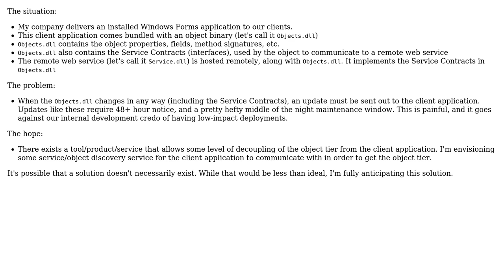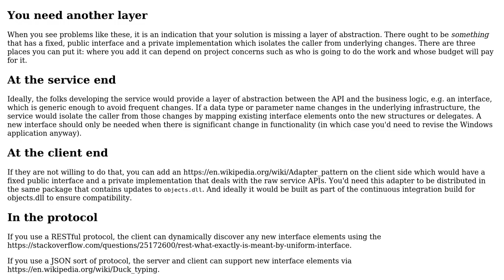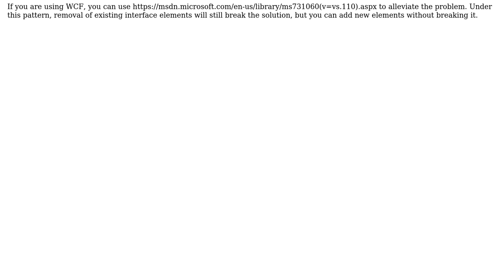Software Engineering: Decouple object tier from Windows Forms application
With thanks & praise to God, and with thanks to the many people who have made this project possible! | Content (except music & images) licensed under CC BY-SA | Music | Images & others | With thanks to user Tony Morris user John Wu and the Stack Exchange Network Trademarks are property of their respective owners. You are responsible for your own actions.